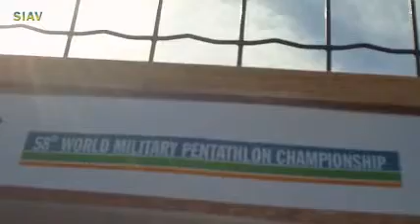Expectadores comentam sobre seus interesses e expectativas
O interesse e a emoção do espectador em uma competição de grande porte.